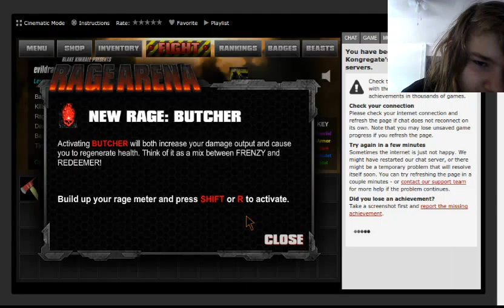SO GLITCHY RAGE ARENA #3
WHY IS THIS SO GLITCHY